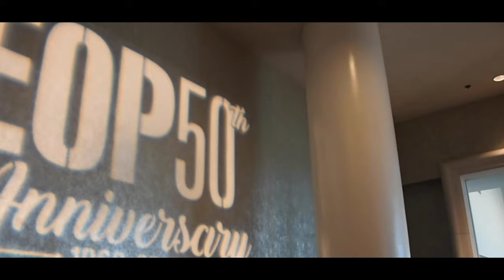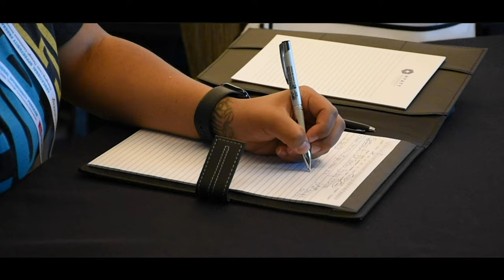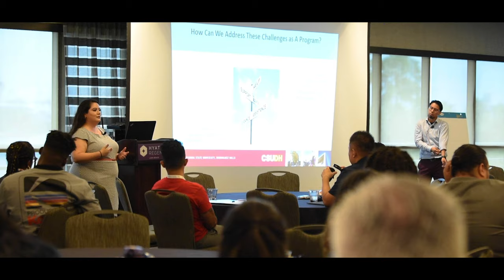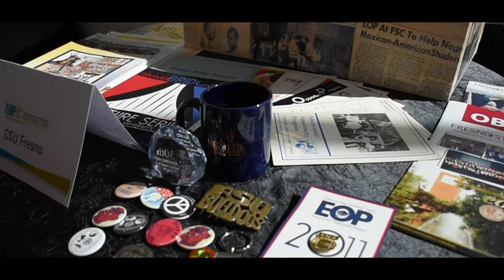EOP 50th Anniversary Conference Recap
EOP's 50th Anniversary is a time for celebration, reflection, and inspiration. This short video provides a glimpse of the program's success, its rich history of activism, and the years of innovation to come from students who continue in EOP's legacy.

About EOP
In the spirit of celebration the CSU's mission, and the legislation that established the Educational Opportunity Program 50 years ago, EOP continues to re-envision how best to maintain and broaden access to education for our historically underserved and disadvantaged students, by developing innovative practices to improve educational achievement for all the students we serve. We invite you to join us at our EOP 50th Anniversary Statewide Conference as we come together to change lives through continuous innovation.